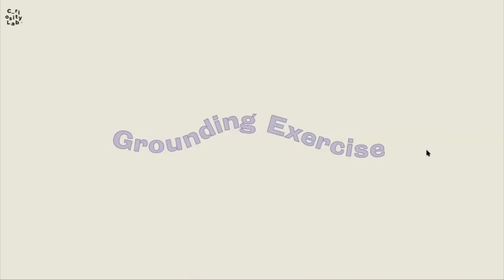What does Freedom mean to you?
Synead brings us through thoughtful meditation full of peaceful freedom and beautiful mindful moments so we can find joy in the ordinary. Let's all release into freedom together!